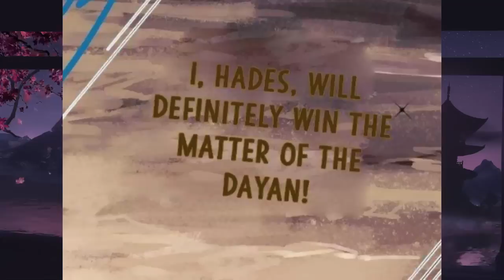[6] A dominant woman summons him to make him her husband, now he’s immortal (manhua recap)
Sorry in advance, cause I am new here.🤧
manhua name-It's Over! Empress' Husband is Actually Invincible
this video contains a recap from 51 to 61 chapters-

Join us as we dive deep into the world of manga , breaking down complex stories, exploring rich characters, and uncovering hidden themes. Whether you're a seasoned manga reader or just starting out, our expert analysis will help bring your appreciation for manga to the next level. So sit back, relax, and join us as we explore the exciting world of manga.